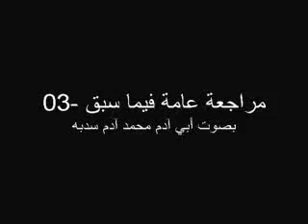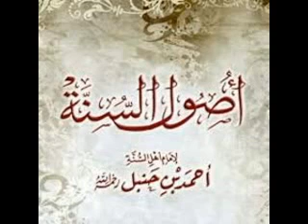شرح كتاب أصول السنة للإمام أحمد بن حنبل رحمه الله تعالى03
من دروس مسجد الحاج محمد سدبه بفوفوميرى كوناكري